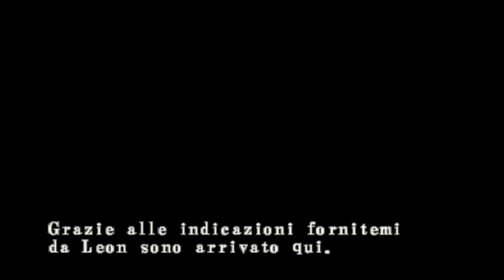Resident Evil:Code Veronica X-NGC (ITA) Parte 11